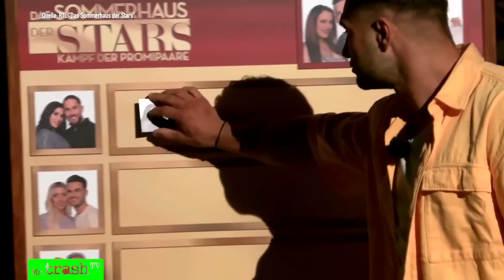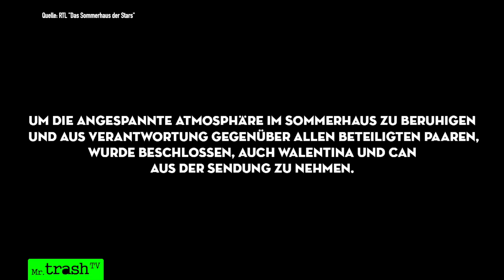RAUSWURF nach SCHLAG?! Gigi & Walentina! Promis erpressen RTL! Sommerhaus der Stars 2023 Folge 6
Skandal in Folge 6 vom "Sommerhaus 2023”: Hat Gigi die Hand gegen Walentina oder Can erhoben? RTL wirft gleich 2 Paare raus!

Bedingungen Verlosung T-Shirts
- bis Staffelende vom Sommerhaus 2023 werden 160.000 Abos erreicht
- Abo abschließen
- Video bis zur VÖ des letzten Sommerhaus-Videos 2023 kommentieren
- Mail an "gewinn(ÄT)mrtrashtv(.)de schicken mit YouTube-Usernamen, mit dem das Video kommentiert wurde sowie Adresse
- Abo muss am Tag der Verlosung bestehen, diese findet nach dem Sommerhaus statt
- Wohnort innerhalb DACH

Nach "Ex on the Beach", "Are you the one VIP" und "Kampf der Realitystars" folgt eine weitere Perle des Reality TVs: Mr. Trash TV reagiert auf "Das Sommerhaus".

REACTION ZU FOLGE 6 VOM Sommerhaus.

00:00 Start Folge 6 Sommerhaus 2023
00:25 Rückblick auf Folge 5 vom Sommerhaus
01:05 "Kein arrogantes Lächeln mehr!" Alle lästern über Walentina
01:28 Musikgeschmack-Gate: Pia weint bitter
03:44 Challenge: Wer sichert sich den Nominierungsschutz?
05:28 ACHTUNG! Maurice Fuß klemmt
07:16 Streit zwischen Dana und Gigi: sie meckert ihm zu viel
08:07 Can weint, weil Walentinas Worte verletzen - er ist aber wieder selbst schuld
09:09 Aleks gewinnt Nominierungsschutz, Maurice ist sauer!
10:11 Fieser Plan: Ricarda will schwächeren TIm wählen!
11:14 Aleks mega Körper, Walentina will Maurice manipulieren
12:05 Die Anderen belauschen Maurice, Walentina und Can
14:22 Maurice stellt vor allen klar, was im Zimmer getuschelt wurde!
16:09 Streit zwischen Tim und Walentina
17:09 Walentina beleidigt Tim und Dana niveaulos - macht sie das absichtlich?
18:09 Nominierung? Wer muss das Sommerhaus verlassen
19:45 Gigi bezeichnet Walentina als Fisch und Can als Lutschpuppe!
21:25 Walentina will mit Tim in Exil-Challenge, Zico empfindet das als Dreck!
24:58 Walentina lauscht: Justine lässt sich von Walentina nichts gefallen - Can soll sich nicht einmischen!
28:06 Gigi schubst Can und stellt sich massiv gegen ihn
29:00 Eklat: Schlag ins Gesicht?! Gigi erhebt Hand gegen Can  oder Walentina?
30:05 "Gesicht vor ganz Deutschland verloren!" Securities kommen! Gigi wird abgeführt
31:04 Stars tolerieren Gewalt nicht - RTL schmeißt ihn aus dem Sommerhaus
32:32 Gigi entschuldigt sich für Schlag
33:33 "Er macht mich jetzt groß!" Eklige Worte von Walentina
34:44 "Miese Psycho-Spiele!" Muss auch Walentina das Sommerhaus verlassen?

► DARUM GEHT’s

Acht prominente Paare wohnen in einem Sommerhaus auf engstem Raum. Wie bei Big Brother werden die Kandidaten im "Sommerhaus der Stars" von der Kamera begleitet. Wer kennt seinen Partner am besten? Wer spinnt die meisten Intrigen im Haus? Das "Sommerhaus der Stars" ist DAS Reality-Highlight beim RTL!

Ein Promipärchen streicht den Gewinn von 50.000 Euro ein. Wer in den jeweiligen "Sommerhaus der Stars"-Folgen das Haus verlassen muss, entscheiden die Teilnehmer, indem sie sich nominieren. Durch Challenges kann sich das jeweils erfolgreichste Paar vor einer Nominierung schützen.

► Die Kandidaten vom "Sommerhaus der Stars" 2023:

- Schauspielerpaar Eric (34) und Edith Stehfest (28)
- Reality-Darsteller Maurice Dziwak (25) und Ricarda „Ricky“ Raatz (31)
- Unternehmerin Claudia Obert (61) und Max Suhr (25)
- Reality-Pärchen Aleksandar „Aleks“ Petrovic (32) und Vanessa Nwattu (23)
- TV-Persönlichkeit Walentina Doronina (23) und Can Kaplan (27)
- Partyschlagersänger Tim Toupet (51) und Carina Crone (33)
- Dschungelkönig-Exfrau Justine Dippl (35) und Arben Zekic (28)
- Soapstars Pia Tillmann (37) und Zico Banach (32)

► Weitere Infos zur Show:
Das Konzept stammt aus Israel und wird in vielen Ländern unter dem originalen Titel "Power Coulpe" gezeigt.

Wer Reality-Shows wie "Promi Big Brother" oder "Ich bin ein Star - holt mich hier raus!" liebt, wird das "Sommerhaus der Stars" verehren!  Das ist sozusagen das Dschungelcamp 2.0!

► Gewinner:
Xenia Prinzessin von Sachsen und Rajab Hassan (2016)
Nico Schwanz und Saskia Atzerodt (2017)
Uwe und Iris Abel (2018)
Elena Miras und Mike Heiter (2019)
Caro und Andreas Robens (2020) in der Staffel mit Ex-Bachelor Andrej Mangold
Lars Steinhöfel und Dominik Schmitt (2021)
Bauer Patrick und Antonia Hemmer (2022)

Die Highlights gibt's bei MrTrashTV - die ganzen Folgen beim RTL und natürlich bei RTL+.